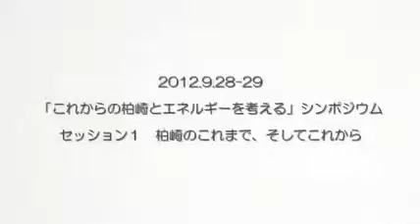「これからの柏崎とエネルギーを考えるシンポジウム」【セッション１】パネルディスカッション1